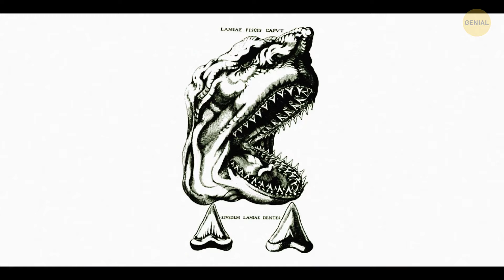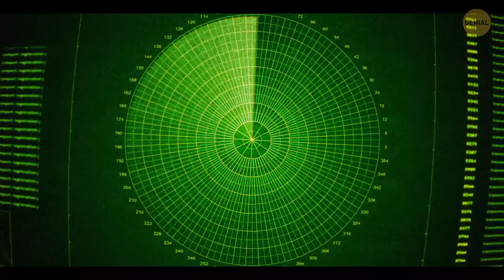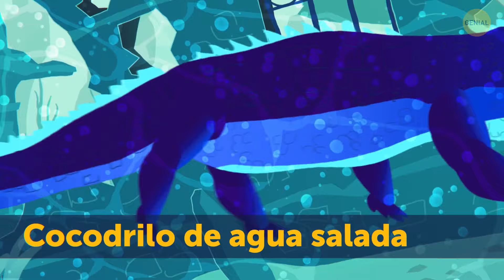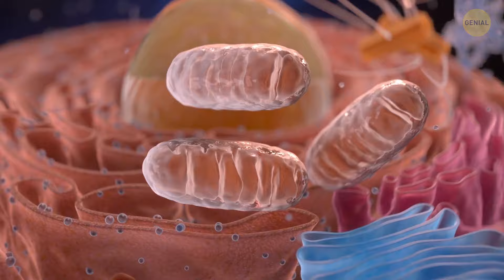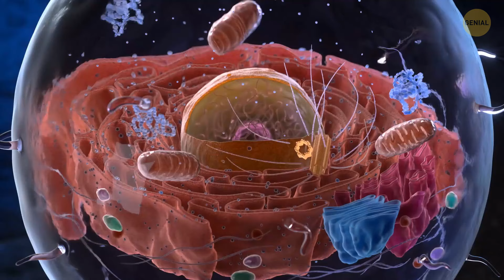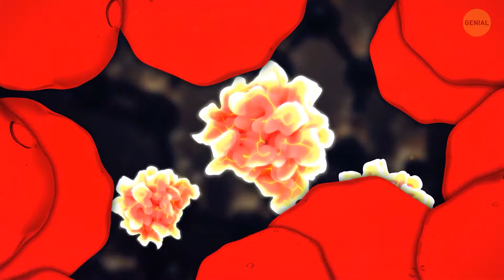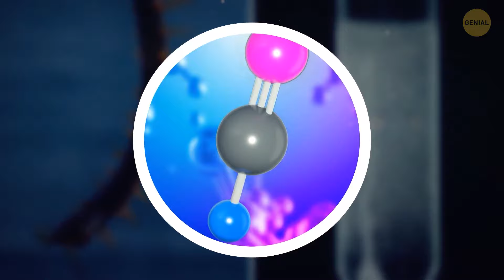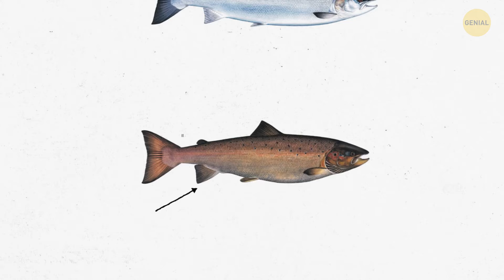¿Y si las ballenas solían parecerse a los dinosaurios y otros impresionantes saltos en la evolución?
🌊 Sumérgete en las profundidades de las maravillas evolutivas con nuestro último video, "¿Qué pasaría si las ballenas se parecieran a los dinosaurios y otros impresionantes saltos en la evolución?" 🐋🦕 Embarca en una exploración cautivadora mientras desentrañamos los fascinantes escenarios hipotéticos que podrían haber moldeado la increíble diversidad de la vida en la Tierra.

🦑 Desde las misteriosas profundidades del océano hasta los rincones más lejanos de los paisajes prehistóricos, únete a nosotros para imaginar un mundo donde las ballenas, esos majestuosos gigantes marinos, una vez se asemejaban a los dinosaurios. Adéntrate en los notables saltos en la evolución que han esculpido el asombroso tapiz de la vida en nuestro planeta.

🚀 Suscríbete ahora para mantenerte conectado con las maravillas de la evolución y dale a "me gusta" si estás listo para contemplar las extraordinarias posibilidades de la historia evolutiva de la Tierra. 🌏🌿